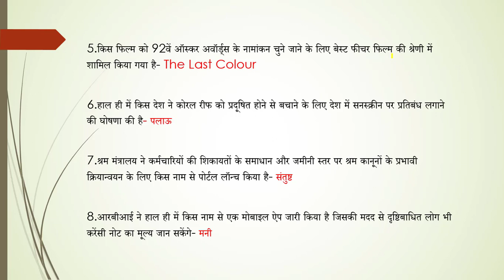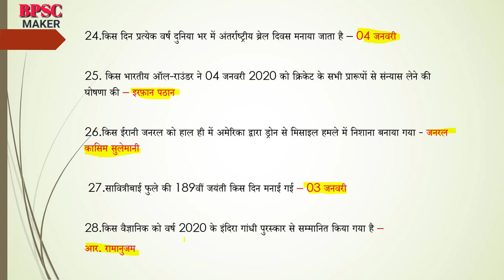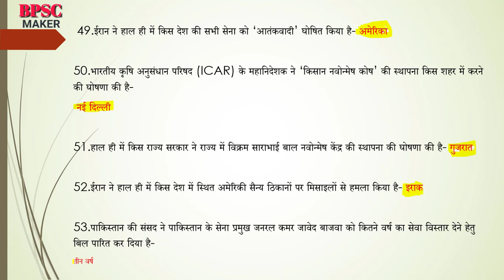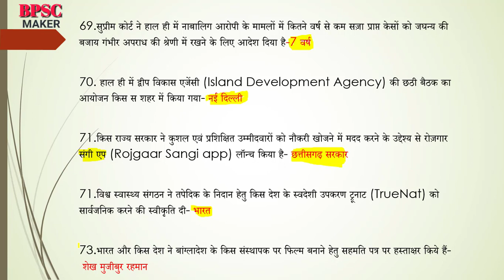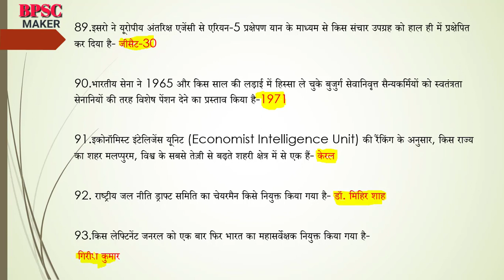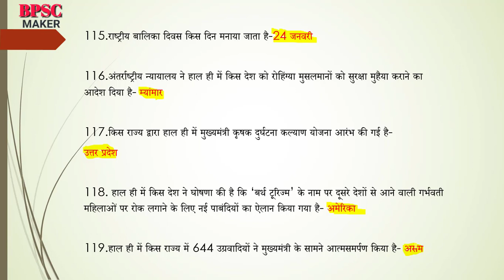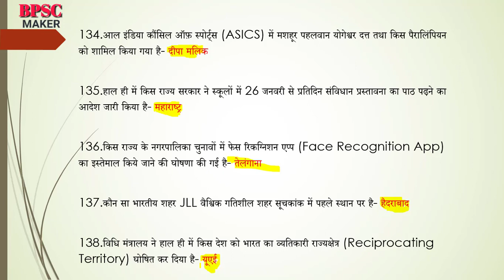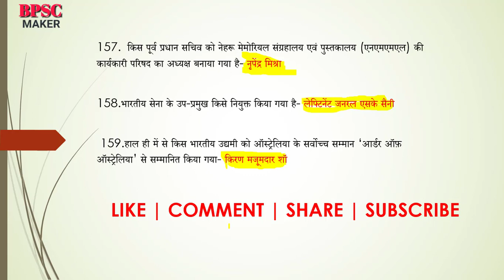जनवरी कर्रेंट अफेयर्स | january current affairs | current affairs for bpsc | in hindi | bpsc maker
download pdf -
जनवरी 2020 कर्रेंट अफेयर्स ⤵️

● App link-
Pariksha App:

◆ buy and download pdf file ( दिसंबर 2019 current affairs in hindi) (more than 200 important question) -

(BPSC MAINS GS PAPER 1 & 2 )

इस लिंक पर क्लिक करके आप मेरे telegram चैंनल से जुड़  सकते है।

Bpsc
Bpsc practice set in hindi
Bpsc mains
Prelims exam